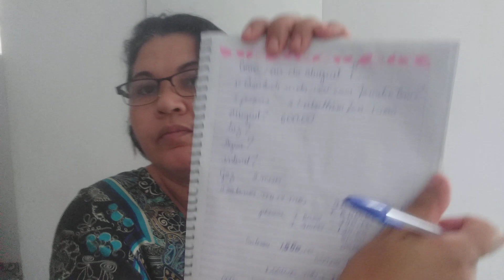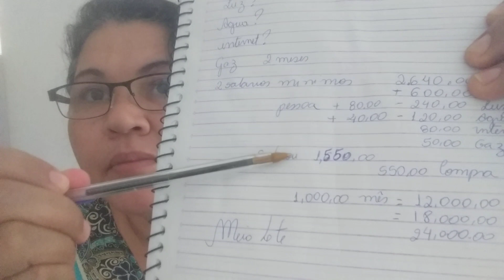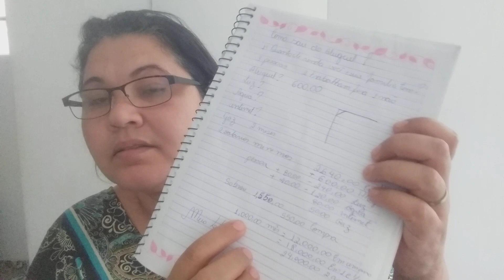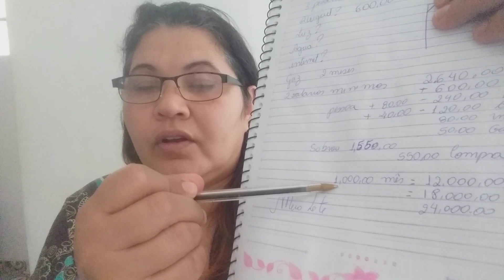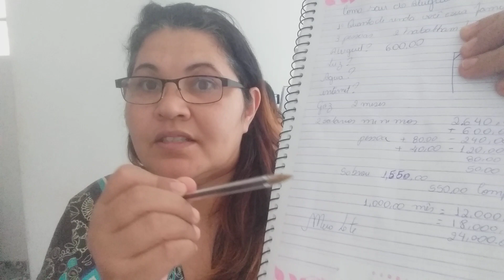COMO SAIR DO ALUGUEL E CONQUISTAR A CASA PRÓPRIA COM 2 SALÁRIO MÍNIMOS?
Quantas pessoas sonham com a casa própria
mas o amor ao consumo
as deixam reféns do aluguel
conselho primeiro casa e carro pago depois
consumo
agora se é aposentado e queira viver só de aluguel é uma boa mesmo
agora tem filhos prioridade e casa própria
pois o filho precisa de segurança ate após a morte